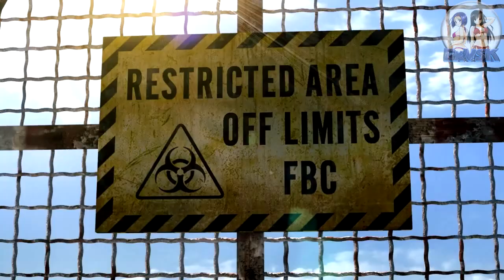Resident Evil Revelations HD - Playthrough #1 [FR]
Première partie de Resident Evil Revelation HD sur PC avec la suite du passage de la demo !

ExVSK